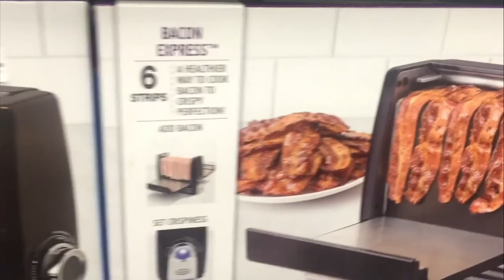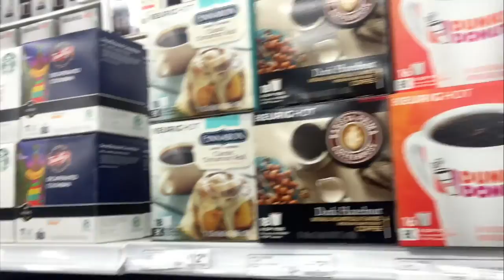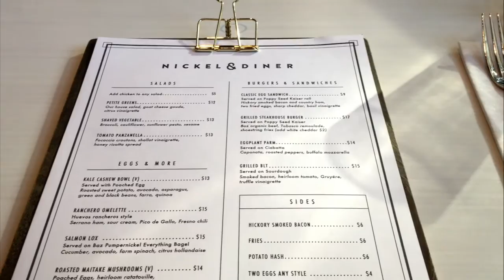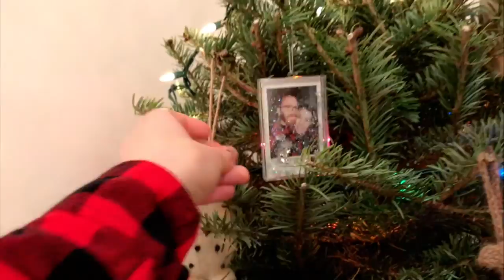CHRISTMAS TREE IN NEW YORK CITY // Christmas Shopping in NYC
In this second vlog, we're getting and decorating our first Christmas tree for our NYC apartment!